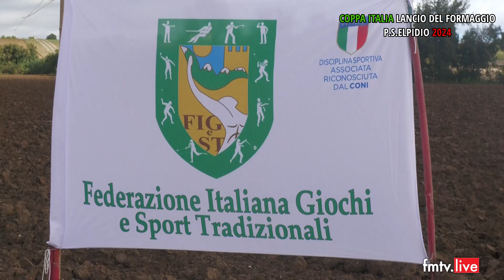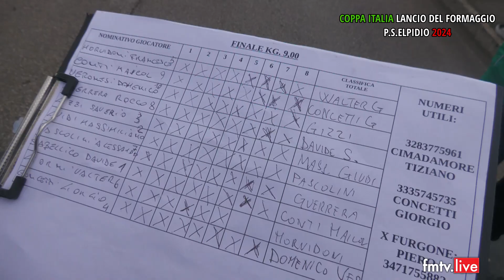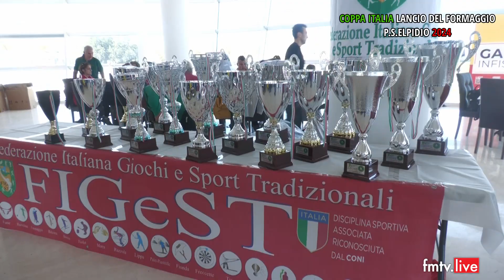Coppa Italia Lancio del Formaggio - Porto Sant'Elpidio 2024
Sport puntata del 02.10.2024 in onda su Fmtv canale 75 Marche e in streaming su
In collaborazione con RIEN Autotrasporti